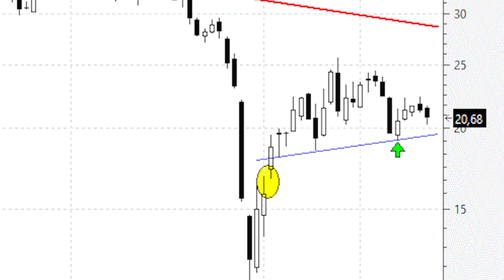Videoanálisis de ACS es clave que se respeten los mínimos de agosto